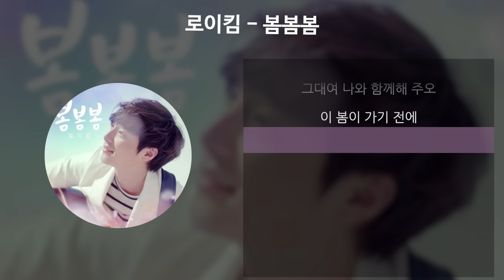로이킴 - 봄봄봄 [가사/Lyrics]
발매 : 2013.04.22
아티스트 : 로이킴
앨범 : 봄봄봄
작곡 : 로이킴, 배영경
작사 : 로이킴
편곡 : 정지찬, 김성윤